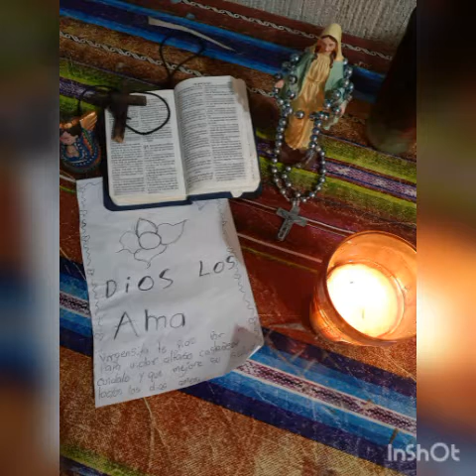Amor Eterno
Rocío Durcal